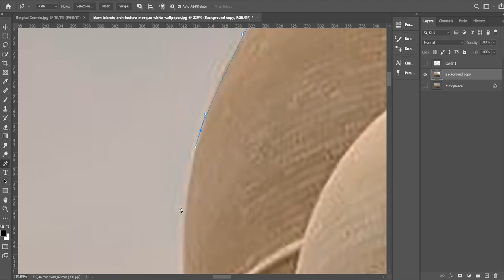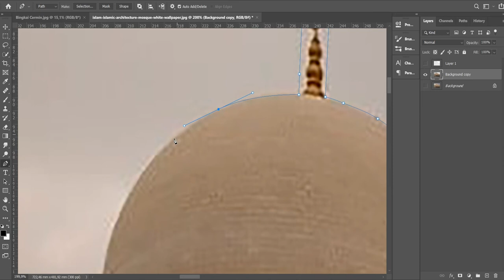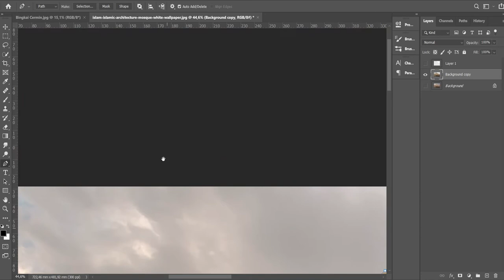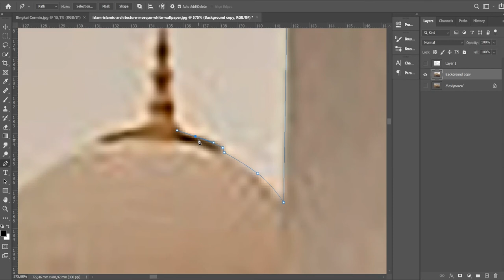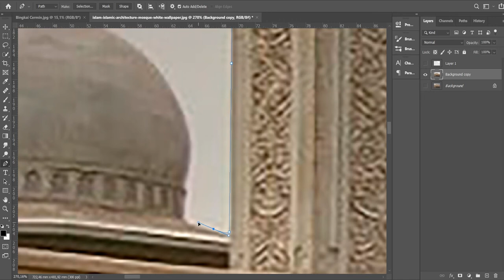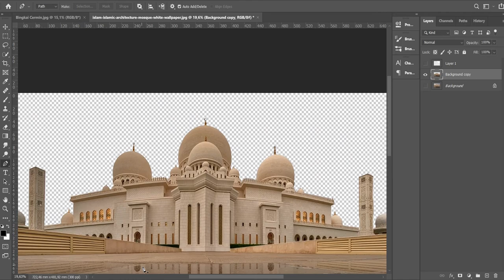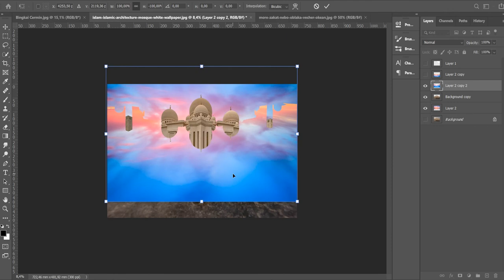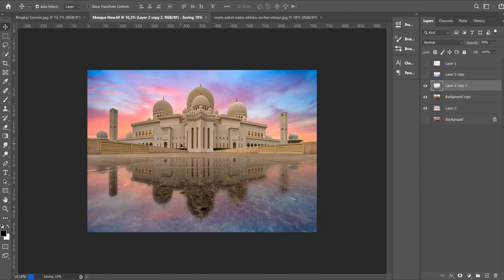simple way change background in photoshop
How to simple way change background in photoshop